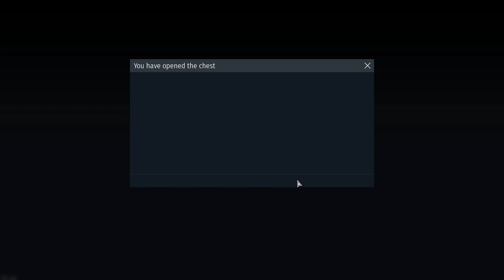Opening 20 Christmas Chests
Gambling at its finest... getting nothing.